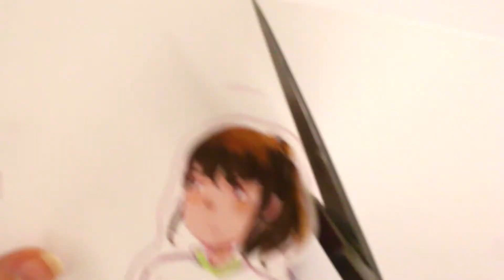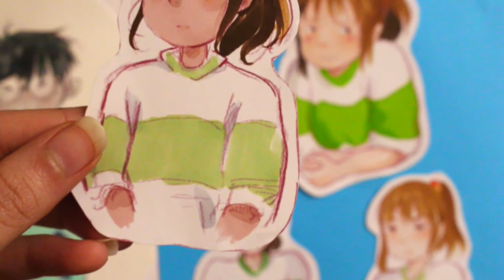How I make a sticker - Chihiro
Sticker paper
neopiko markers/copic ciao
prisma colorpencil : mahogany red